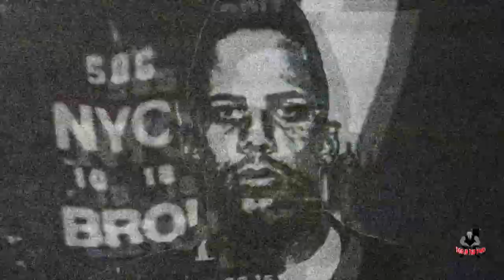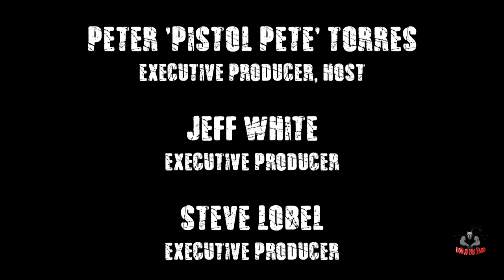RAPPER N.O.R.E. PT.2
N.O.R.E. formerly known as Noreaga, has had a major impact on HipHop music and the Latino influence on Rap. He sits down with Pistol Pete and share never heard stories about getting busted doing time, honing his battle rapping skills in the prison yard and how his roots helped shape his music and his values. NORE covers everything from his days with Capone to Big Pun, Cuban Link and Fat Joe to is current hit show and podcast Drink Champs.

See the second part of his interview here but, you can only get exclusive content on PodTV.

ROKU:  log into your Roku account and search for PodTV